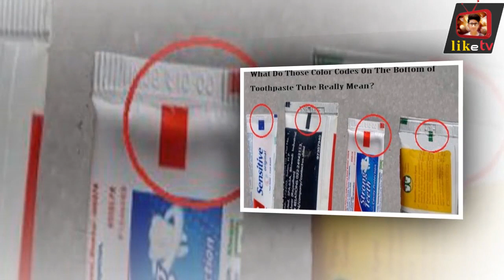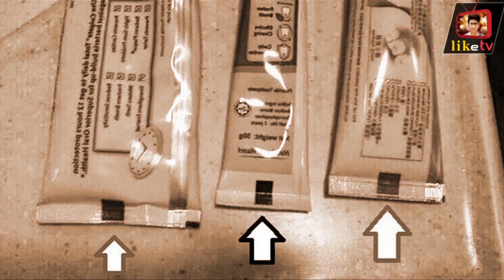9 Daily Routine Things You Don't Know The Purpose Urdu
9Things You Don't Know The Purpose Urdu | وہ چیزیں جن کا مقصد بہت کم لوگ جانتے ہیں |